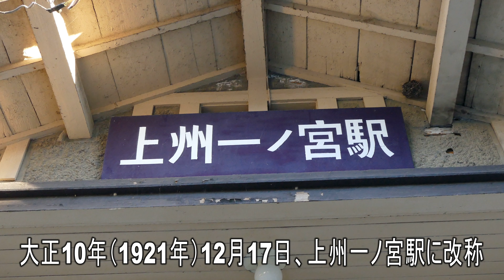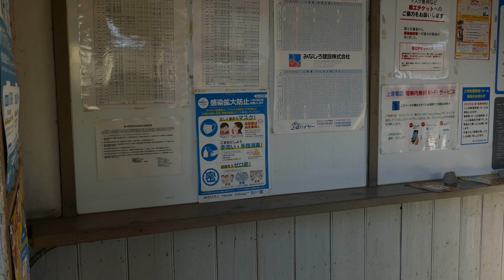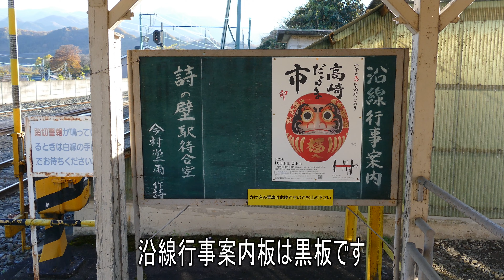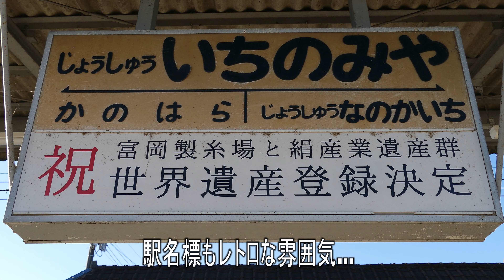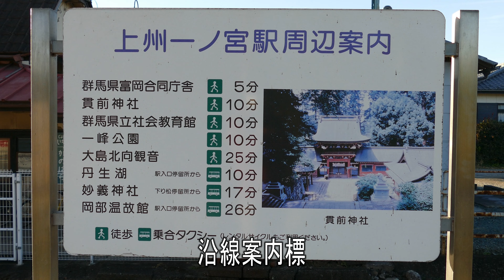【駅に行って来た】上信電鉄上州一ノ宮駅って今年で何年目??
上州一ノ宮駅は木造駅舎の有人駅で、1面2線の島式ホームを持つ交換駅です。古びた木造駅舎は開業当時の建物で、実に国宝レベルですね。